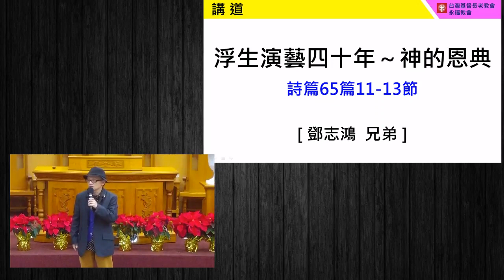20181230 鄧志鴻信仰見證